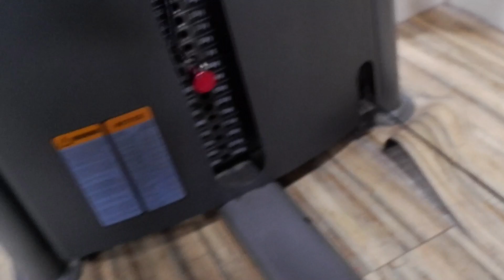BIG BACK WORKOUT for BEGINNERS in HINDI |बैक वर्कआउट बिगनर्स के लिए| 3 EXERCISES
full chest workout for beginners in hindi |बिगिनर चेस्ट वर्कआउट
big biceps workout for beginners in hindi |बिगिनर बैक वर्कआउट
full back workout for beginners in hindi |बिगिनर बैक वर्कआउट
abs वर्कआउट बिगिनर्स के लिए|,बैक वर्कआउट बिगिनर्स के लिए
full body workout for beginners
what to do in gym for beginners
biceps workout for beginners